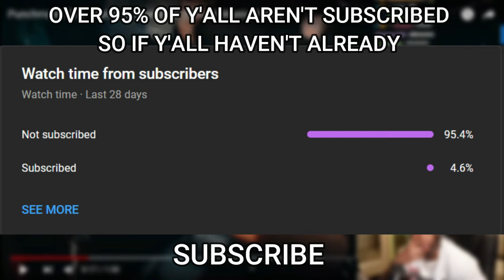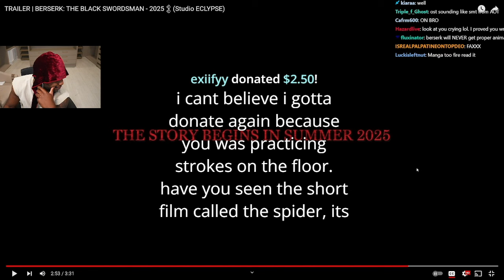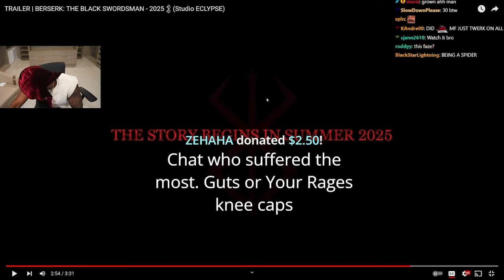YOURRAGE Reacts to Berserk: The Black Swordsman Trailer (Fan Animation)